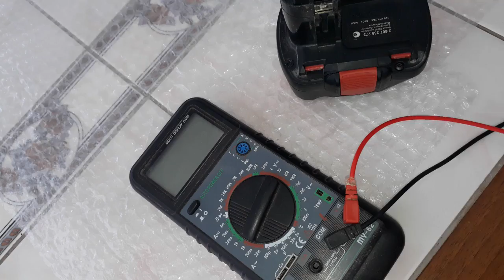ŞARJLI MATKAP BATARYASINI ESKİ LAPTOP PİLİ İLE YENİLEME/CONVERT CORDLESS DRILL BATTERY NICD TO LION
CORDLESS DRILL BATTERY NI-CD TO LI-ON CONVERSION WITH 18650 CELLS (3s bms)

Eski laptop bataryası ile şarjlı tornavida bataryasını yeniliyorum. 3s bms koruma devresi ile hem balanslı hem güvenli şarj ve kullanım sağlıyorum.

Bu devre seri bağlı li-on pillerin güvenli ve uzun ömürlü olmaları için her pili ayrı olarak şarj eder, şarj ederken üst sınır olan 4.2 volta ulaşan pilin akımını keser diğerleri devam eder ve hepsi üst sınıra vardığında şarjı keser.
Kullanımda ise deşarj alt sınır olan yaklaşık 3 volta düşen pili kapatır ve akım vermez, böylece şarj edilmesi gerekir.

Zira bu hassas pilleri devresiz seri olarak şarj ederseniz piller arasında erken ve ya geç dolanlar arasında voltaj farkları olacaktır ve kullanımda erken ve ya geç bitenler olacaktır.bu sebeple alt ve üst sınırları geçen pil zamanla bozulacaktır hatta yanma ve patlama olacaktır bu da güvenli olmaz.